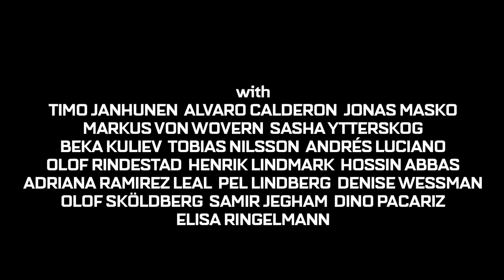Clank: Legacy | Final Trailer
Coming soon - September 2016.
"Clank: Legacy" is an upcoming independent Swedish Action-thriller film.

The story picks up after the events of "Agent Recruit". The leader of CIS goes missing. The agent Clank tries his best to track down an arms dealer in league with a dangerous organization. Clank decides to fill in as the new leader while the agents rebuild their former status. However, the biggest mystery lies with a stranger who appears from a shadowy past.

Made by: DEP Films